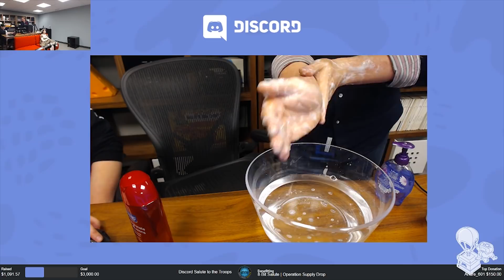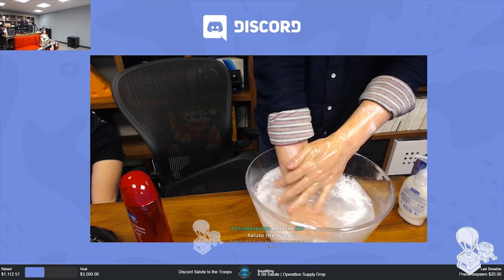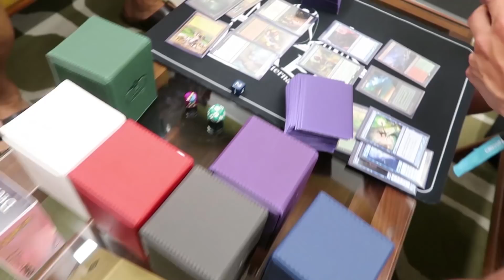Discord Gamenight Vlog Feb 2018 - Leg Waxing, Hot Sauce Challenge, Scooter Regulations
We streamed to raise money for Operation Supply Drop and did some interesting stuff along the way.

DISCORD APP DOT COM FOR THE BEST DEALS ON THE WEB!!

Snapcheet: discordapp